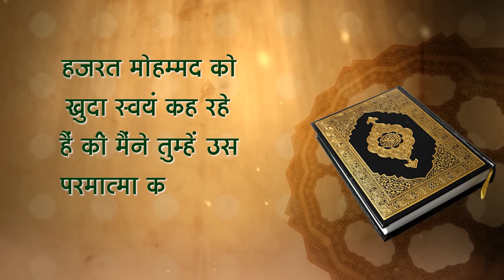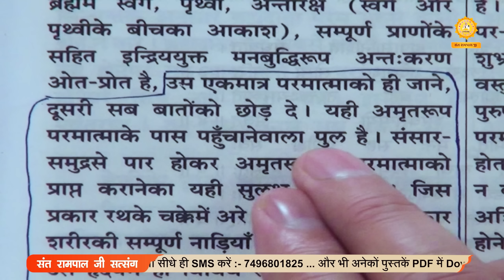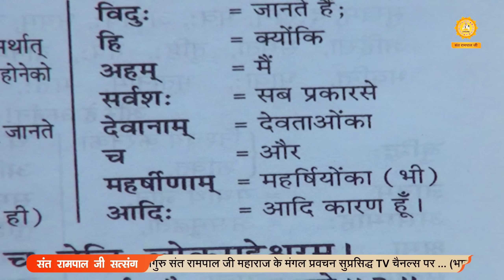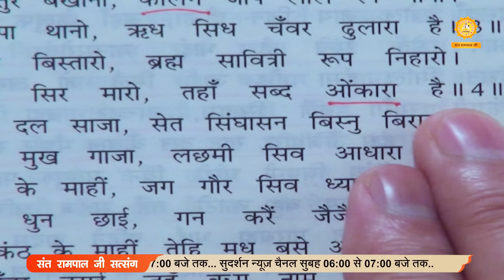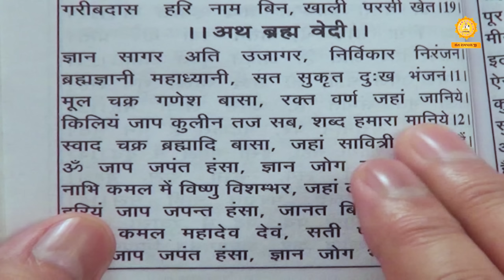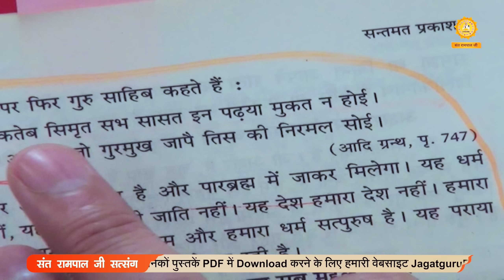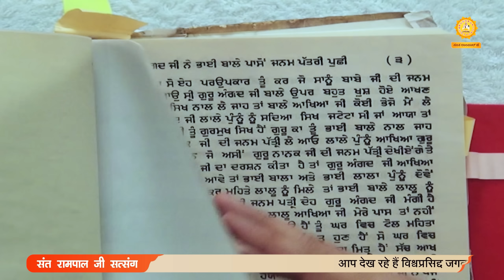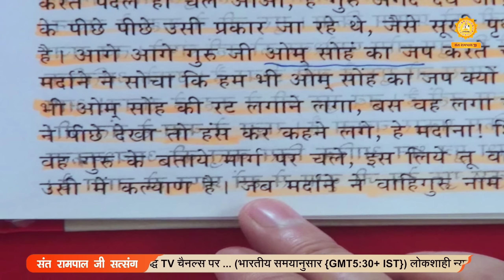आध्यात्मिक प्रश्नोत्तरी Episode - 09 | किस भक्ति विधि से मोक्ष की प्राप्ति होगी? | Sant Rampal Ji